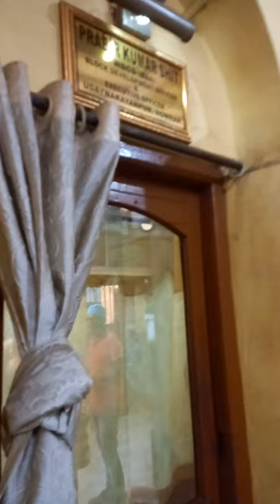udaynarayanpur BDO office.. my motivational place